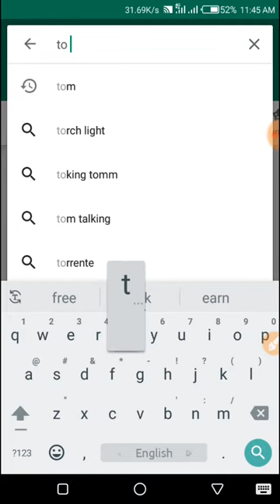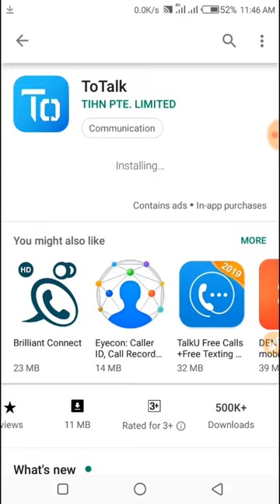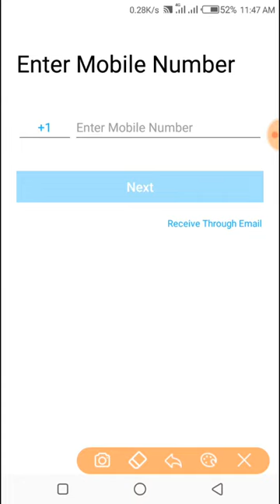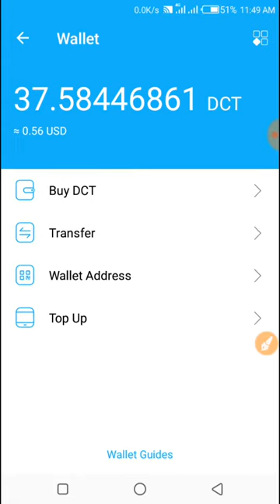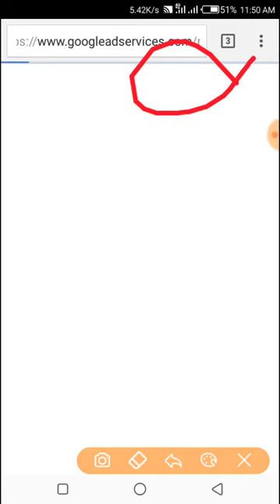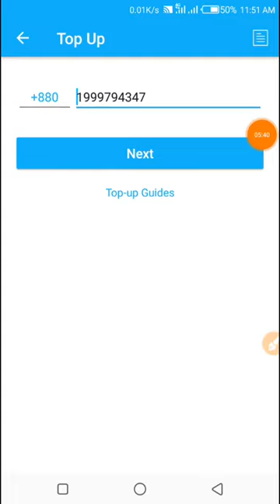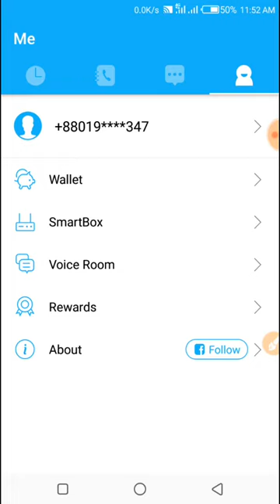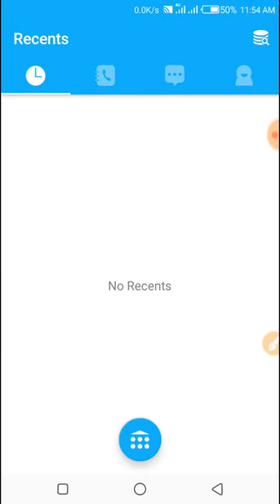Good News To Talk is Successful Open Again আবারো চালু হলো ফ্রি মোবাইল রির্চাজ_Mobile Recharge App